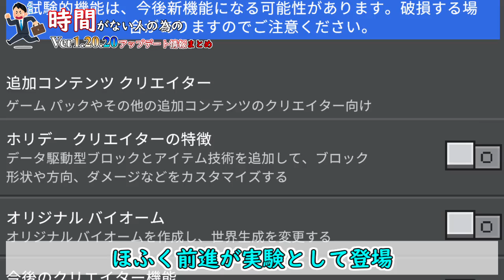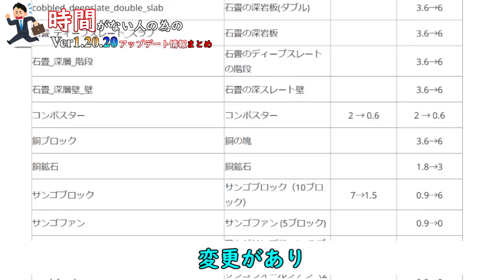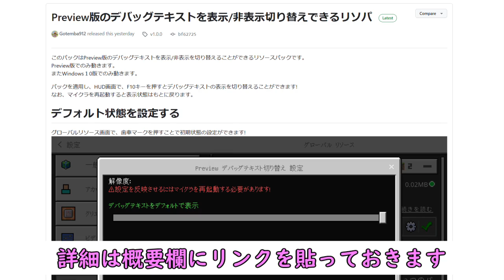【統合版マイクラ】Ver1.20.20 アップデート情報 まとめ【Switch/Win10/PE/PS4/Xbox】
MINECRAFT BE Ver1.20.20 のアップデートについてまとめました。

・おてんば優香さん作 Preview版のデバッグテキストのアドオンはコチラ